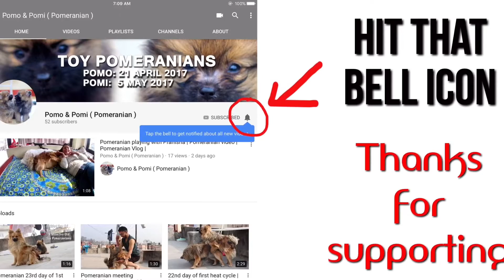Pomeranian Vlog | Is it safe to give Pumpking to Pomeranian ??? Pomeranian video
Welcome to our Toy Pomeranian page.
Our Names are Pomo (April 23rd, 2017- Male) and Pomy ( May 5th, 2017- Female). We Currently live in Kathmandu, Nepal.
xoxo
Pomy and Pomy

READ THESE FACTS BEFORE YOU OWN POMERANIANS:

- The life expectation of a Pomeranian is 12 to 16 years.
- Classed as a toy dog breed because of its small size, the Pomeranian is descended from the bigger Spitz-type dogs, specially the German Spitz.
- Pomeranians have a thick, double coat.
- While grooming is not hard, breeders suggest that it be done each day to keep the quality of the coat and because of its thickness and the regular shedding, with trimming every 1–2 months.
- The outer coat of Pomeranian is straight, long, and harsh in texture. The undercoat is thick, soft and short.
- The coat knots and tangles easily, mostly when the undercoat is being shed, which happens two times a year. So, every day grooming is suggested.
- Pomeranians are naturally friendly, playful and lively; but they can be aggressive with other dogs to try to prove themselves.
- Pomeranian breeds are very alert and they are aware of changes in their environment, they bark when they see any strangers in home.
- Pomeranians are very intelligent. They react well to training, and they do very well in getting what they want from their owners.
- They are extroverted and take pleasure in being the center of attention, but they can become dominant if not well trained and socialized.
- The use of toys can be an useful tool in training Pomeranians to spend time alone.
- Pomeranians are small but energetic breed of dog. They need fairly little exercise, if you have time, you can take tem for walk, or just  let them run around your house in an enclosed space
- Don’t take your Pomeranian puppy outside until all puppy shots ( Vaccination ) have been given.
- Take care of your Pomeranian at dog parks. They are very aggressive and get involved in fight with big dogs.
- Do not let Pomeranian to jump from heights.
- Do not allow your Pomeranian eat feces. They love to eat feces, but don't allow them.

For Pomeranian Lovers | Funny and Cute Pomeranian Dogs Videos Compilation |

your quiries
What is the price of pomeranian?
What foods are bad for Pomeranians?
What problems do Pomeranians have?
Do Pomeranians make good pets?
Do Pomeranian bark a lot?
How many puppies can a Pomeranian have?
Are Pomeranians quiet?
Are Pomeranians aggressive?
How long can a Pomeranian be left alone?
Do Pomeranian have separation anxiety?
Are Pomeranians affectionate?
Do Pomeranian shed a lot?
How often do Pomeranians go in heat?
How old does Pomeranian have to be to breed?
How many litters can a Pomeranian have?
Do Pomeranian dogs bite?
Are Pomeranians easy to potty train?
Can a Pomeranian swim?
How long can a Pomeranian hold its bladder?
Do Pomeranian Puppies sleep a lot?
Are Pomeranians expensive?
Do Pomeranian dogs bark?
Do Pomeranians cause allergies?
Can you breed a male husky with a female Pomeranian?
How many puppies can a Pomeranian give birth to?
Are male Pomeranians bigger than females?
Are Pomeranians good with kids?
How do you train a Pomeranian puppy?
How many teeth do Pomeranians have?
What does a Pomeranian eat?
Can you litter train a Pomeranian?
How long should you walk a Pomeranian?
Can you give a Pomeranian milk?
Can Pomeranians be shaved?
How much money is a Pomeranian husky?
Are Pomeranians loud?
How long is a Pomeranian pregnant?
Do Pomeranians lose baby teeth?
Can Pomeranians eat strawberries?
What fruits can Pomeranians eat?
What is the best shampoo for Pomeranians?
Can Pomeranians live in hot weather?
Can Pomeranians eat apples?
What is the best food to feed a Pomeranian?
Can Pomeranians eat bananas?
How often should you brush a Pomeranian?
How do you bathe a Pomeranian?
How do you detangle a Pomeranian hair?
Do Poms have hair or fur?
What is the best brush to use on a Pomeranian?
Can Pomeranians eat broccoli?
What can Pomeranians eat?
Can Pomeranians eat rice?
Can Pomeranians eat eggs?
What fruit is good for dogs?
Are carrots good dogs?
Can Pomeranians eat yogurt?
Can Pomeranians eat cheese?
Can Pomeranians eat pork?
Can Pomeranians eat mango?
Are Pomeranians nice?
Can Pomeranians stay home alone?
Do Pomeranian dogs smell?
Why do Pomeranians lose their hair?